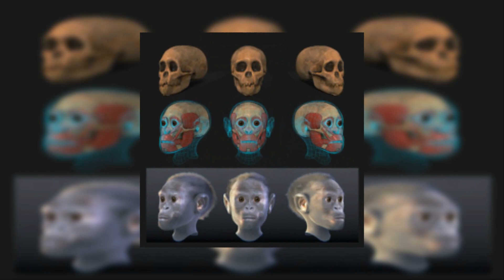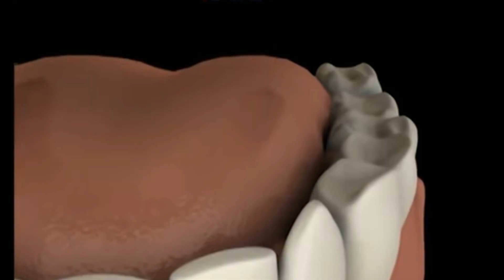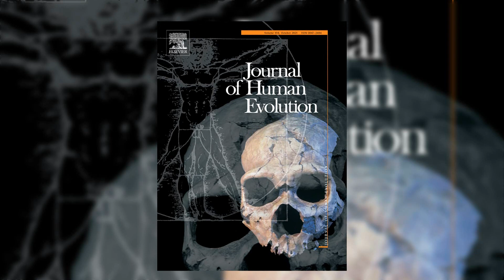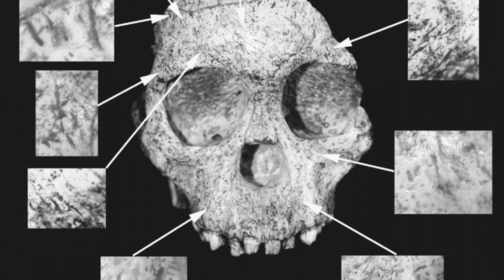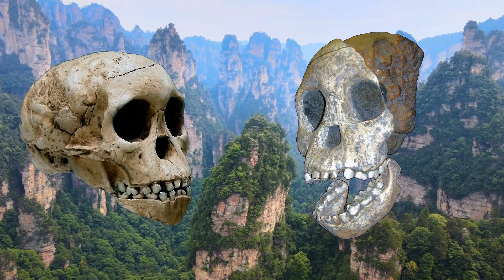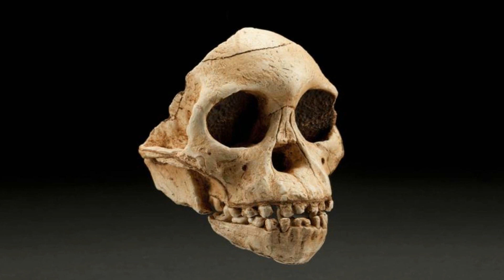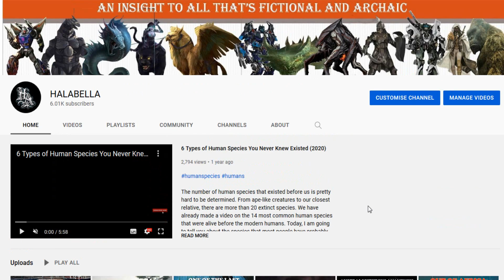Taung Child: The World’s Oldest Murder Mystery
Yes, you read it right. Today we are going to be talking about the world’s oldest murder mystery, the taung child. Before we start, let us get familiar with who or what is the taung child. Taung child was the name given to the skull of a three-year-oldfound in 1924 by Raymond Dart in South Africa.
It was among the first early human fossils to be found in Africa and the first early human fossil discovery to draw major attention to this region as a place of origin of the human family tree.One of the importance of this find is that the fossilized anatomy represented the researchers evidences of early human uprightwalking or bipedalism.
Taung child belonged to the species Australopithecus africanus. Studies showed that this species lived approximately 3-2 million years ago. First fossils were found in 1924 in the Taung Quarry in South Africa. Australopithecus africanus, means “southern ape of Africa